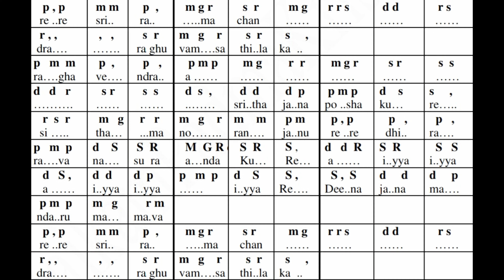#RAMA GITHAM MUSIC TUTORIAL EPISODE 36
#RAGAM - ARABHI
#TALAM - TISHRA JATHI TRIPUTA TALAM
#AROHANAM - s r m p d s
#AVAROHANAM - s n d p m g r s
#composer - PAIDDALA GURUMURTHY SHASTHRI